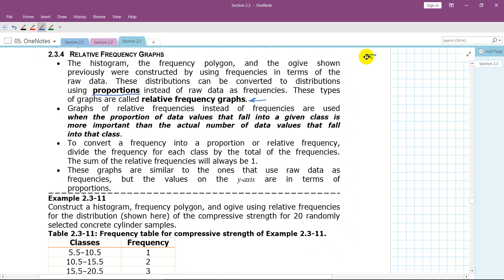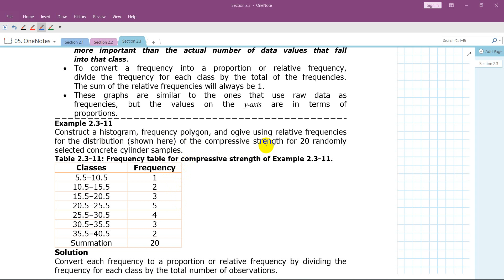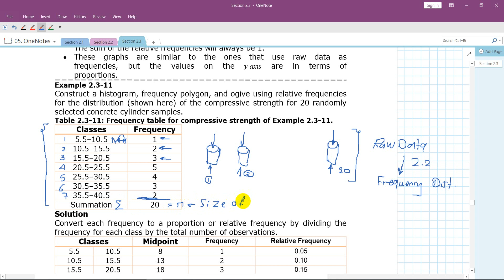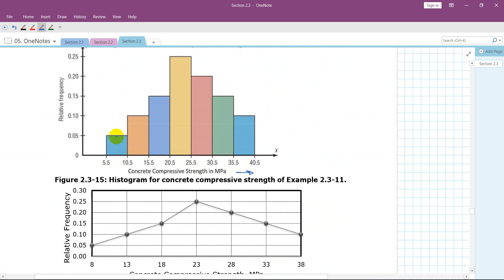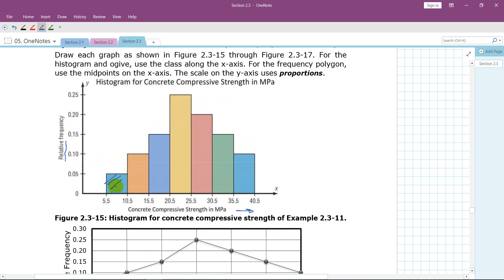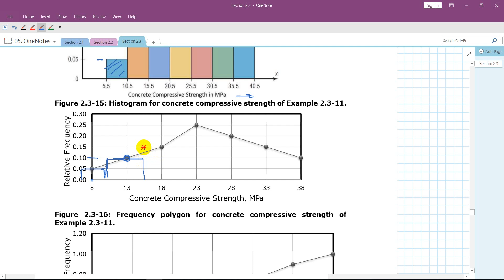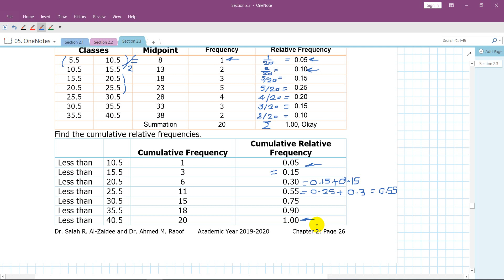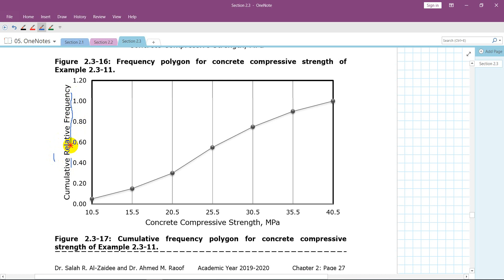Section 2.3.4 Relative Frequency Graphs